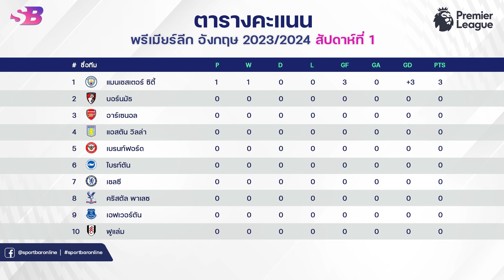สรุป ผลการแข่งขัน|ตารางคะแนน|ดาวซัลโว พรีเมียร์ลีกอังกฤษ 2023-24 (นัดที่1|สัปดาห์ที่1) | 12-08-66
Timestamps
00:00 - Intro
00:15 - ผลบอลพรีเมียร์ลีกล่าสุด 2023-24 (นัดที่1|สัปดาห์ที่1) | คืนวันศุกร์ที่ 11 สิงหาคม 2566
01:46 - ตารางคะแนนแมนซิตี้
01:46 - ตารางคะแนนเบิร์นลี่
02:00 - โปรแกรมพรีเมียร์ลีกล่าสุด | วันเสาร์ที่ 12 สิงหาคม 2566
03:27 - Outro

🏆 ผลการแข่งขันฟุตบอลพรีเมียร์ลีกอังกฤษ ฤดูกาล 2023-24 (นัดที่1|สัปดาห์ที่1) 🏆

🚩 คืนวันศุกร์ที่ 11 สิงหาคม 2566
▶▶ เบิร์นลี่ย์ 0-3 แมนเชสเตอร์ ซิตี้ | ถ่ายทอดสดทางช่อง : True Premier Football 1

🏆 โปรแกรมการแข่งขันฟุตบอลพรีเมียร์ลีกอังกฤษ ฤดูกาล 2023-24 (นัดที่1|สัปดาห์ที่1) 🏆

18:30 น. ▶▶ อาร์เซน่อล พบ น็อตติ้งแฮม ฟอเรสต์ | ถ่ายทอดสดทางช่อง : True Premier Football 1
21:00 น. ▶▶ ไบร์ทตัน พบ ลูตัน ทาวน์ | ถ่ายทอดสดทางช่อง : True Premier Football 1
21:00 น. ▶▶ บอร์นมัธ พบ เวสต์แฮม ยูไนเต็ด | ถ่ายทอดสดทางช่อง : True Premier Football 3
21:00 น. ▶▶ เอฟเวอร์ตัน พบ ฟูแล่ม | ถ่ายทอดสดทางช่อง : True Premier Football 6
21:00 น. ▶▶ เชฟฟิลด์ ยูไนเต็ด พบ คริสตัล พาเลซ | ถ่ายทอดสดทางช่อง : ID Station (894)
23:30 น. ▶▶ นิวคาสเซิ่ล ยูไนเต็ด พบ แอสตัน วิลล่า | ถ่ายทอดสดทางช่อง : True Premier Football 1

20:00 น. ▶▶ เบรนท์ฟอร์ด พบ ท็อตแน่ม ฮ็อทสเปอร์ | ถ่ายทอดสดทางช่อง : ID Station (894)
22:30 น. ▶▶ เชลซี พบ ลิเวอร์พูล | ถ่ายทอดสดทางช่อง : True Premier Football 1

🚩 คืนวันจันทร์ที่ 14 สิงหาคม 2566
02:00 น. ▶▶ แมนเชสเตอร์ ยูไนเต็ด พบ วูล์ฟแฮมป์ตัน | ถ่ายทอดสดทางช่อง : True Premier Football 1

🏆 ตารางคะแนนฟุตบอลพรีเมียร์ลีกอังกฤษ ฤดูกาล 2023-24 (นัดที่1|สัปดาห์ที่1) 🏆

อันดับที่ 1 - แมนเชสเตอร์ ซิตี้ || แข่ง 1 นัด || ชนะ 1 | เสมอ 0 | แพ้ 0 || มี 3 คะแนน
อันดับที่ 2 - บอร์นมัธ || แข่ง 0 นัด || ชนะ 0 | เสมอ 0 | แพ้ 0 || มี 0 คะแนน
อันดับที่ 3 - อาร์เซน่อล || แข่ง 0 นัด || ชนะ 0 | เสมอ 0 | แพ้ 0 || มี 0 คะแนน
อันดับที่ 4 - แอสตัน วิลล่า || แข่ง 0 นัด || ชนะ 0 | เสมอ 0 | แพ้ 0 || มี 0 คะแนน
อันดับที่ 5 - เบรนท์ฟอร์ด || แข่ง 0 นัด || ชนะ 0 | เสมอ 0 | แพ้ 0 || มี 0 คะแนน
อันดับที่ 6 - ไบรท์ตัน || แข่ง 0 นัด || ชนะ 0 | เสมอ 0 | แพ้ 0 || มี 0 คะแนน
อันดับที่ 7 - เชลซี || แข่ง 0 นัด || ชนะ 0 | เสมอ 0 | แพ้ 0 || มี 0 คะแนน
อันดับที่ 8 - คริสตัล พาเลซ || แข่ง 0 นัด || ชนะ 0 | เสมอ 0 | แพ้ 0 || มี 0 คะแนน
อันดับที่ 9 - เอฟเวอร์ตัน || แข่ง 0 นัด || ชนะ 0 | เสมอ 0 | แพ้ 0 || มี 0 คะแนน
อันดับที่ 10 - ฟูแล่ม || แข่ง 0 นัด || ชนะ 0 | เสมอ 0 | แพ้ 0 || มี 0 คะแนน
อันดับที่ 11 - ลิเวอร์พูล || แข่ง 0 นัด || ชนะ 0 | เสมอ 0 | แพ้ 0 || มี 0 คะแนน
อันดับที่ 12 - ลูตัน ทาวน์ || แข่ง 0 นัด || ชนะ 0 | เสมอ 0 | แพ้ 0 || มี 0 คะแนน
อันดับที่ 13 - แมนเชสเตอร์ ยูไนเต็ด || แข่ง 0 นัด || ชนะ 0 | เสมอ 0 | แพ้ 0 || มี 0 คะแนน
อันดับที่ 14 - นิวคาสเซิ่ล ยูไนเต็ด || แข่ง 0 นัด || ชนะ 0 | เสมอ 0 | แพ้ 0 || มี 0 คะแนน
อันดับที่ 15 - น็อตติ้งแฮม ฟอเรสต์ || แข่ง 0 นัด || ชนะ 0 | เสมอ 0 | แพ้ 0 || มี 0 คะแนน
อันดับที่ 16 - เชฟฟิลด์ ยูไนเต็ด || แข่ง 0 นัด || ชนะ 0 | เสมอ 0 | แพ้ 0 || มี 0 คะแนน
อันดับที่ 17 - ท็อตแน่ม ฮ็อทสเปอร์ || แข่ง 0 นัด || ชนะ 0 | เสมอ 0 | แพ้ 0 || มี 0 คะแนน
อันดับที่ 18 - เวสต์แฮม ยูไนเต็ด || แข่ง 0 นัด || ชนะ 0 | เสมอ 0 | แพ้ 0 || มี 0 คะแนน
อันดับที่ 19 - วูล์ฟแฮมป์ตัน || แข่ง 0 นัด || ชนะ 0 | เสมอ 0 | แพ้ 0 || มี 0 คะแนน
อันดับที่ 20 - เบิร์นลี่ย์ || แข่ง 1 นัด || ชนะ 0 | เสมอ 0 | แพ้ 1 || มี 0 คะแนนน

🏆 ดาวซัลโวพรีเมียร์ลีกล่าสุด ฤดูกาล 2023-24 (นัดที่1|สัปดาห์ที่1) 🏆

เออร์ลิง ฮาแลนด์ - แมนเชสเตอร์ ซิตี้ | 2 ประตู
โรดรี้ - แมนเชสเตอร์ ซิตี้ | 1 ประตู

คาราบาวคัพและฟุตบอลโลก 2022 ส่งตรงถีงคุณทุกวันที่นี่